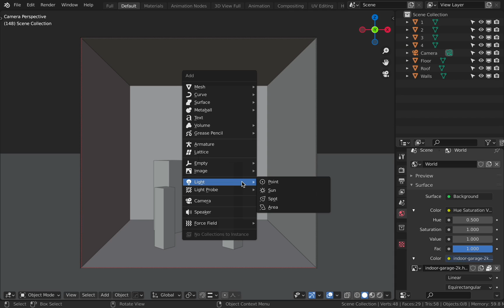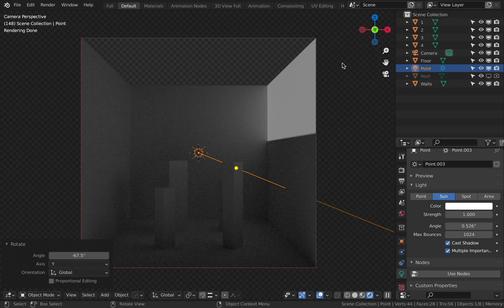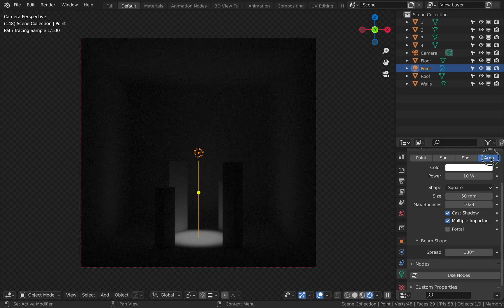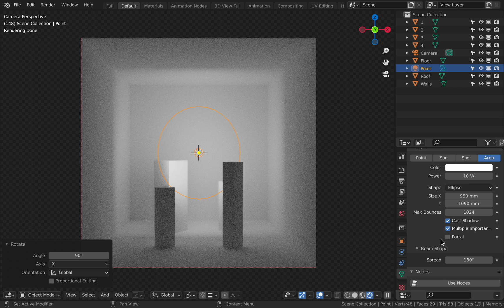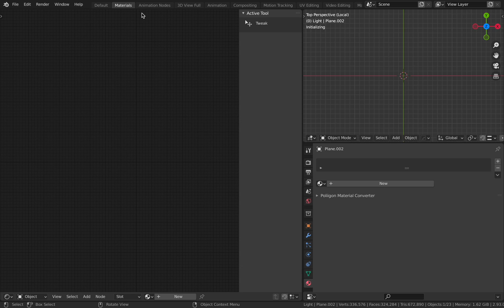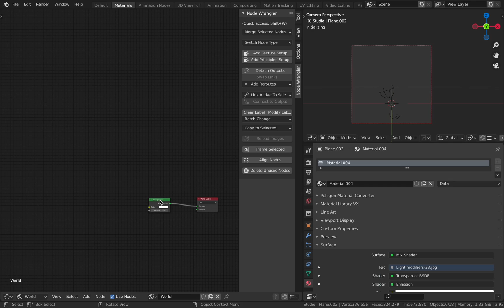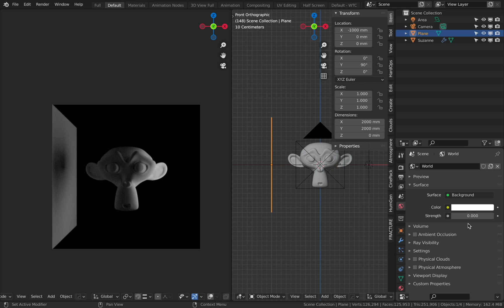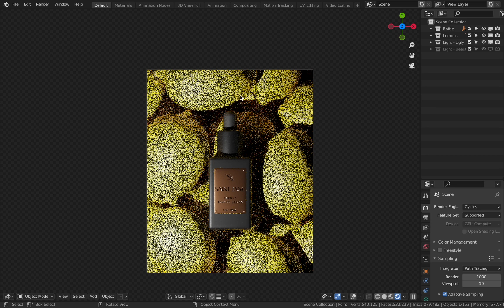Blender Lighting - Tutorial for all levels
Hellooooooo! It’s time to learn some lighting stuff. For our experiments, we’ll use Blender. I’ll teach you how to achieve the best lighting on your objects and get juicy realistic reflections on them, will tell you about light sources and show you some tricks!

More than 80 light sources for Blender and my custom HDRI map (free):

Cheers!:)

Navigation:
00:00 - Hellooooooo!
00:17 - In this video, I'll tell you about...
00:24 - Lighting is important
00:38 - Part 1. Theory
00:52 - Light characteristics
01:56 - Lamps in Blender
04:27 - Subscribe to my channel, man. Don't disappoint me
04:40 - Meshlights
05:50 - The best light sources that you've ever seen
06:20 - HDRI
06:55 - White and black flags
07:47 - Types of light
08:09 - Part 2. Practice
09:31 - Some advice
09:47 - The most beautiful thing that you've ever seen